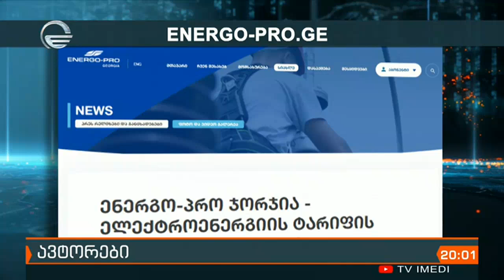ელექტროენერგიის ტარიფი შესაძლოა გაიზარდოს